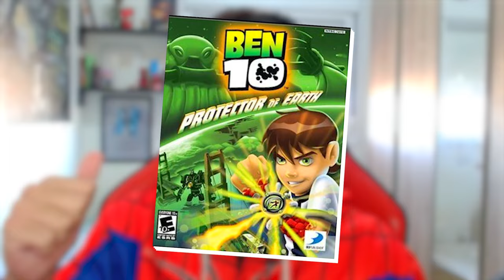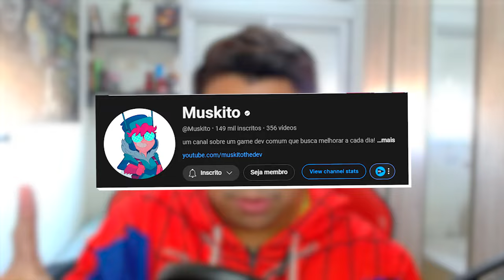ESSE É O MELHOR JOGO DE BEN 10!! (É DE GRAÇA)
No vídeo de hoje eu vou mostrar pra vocês o melhor jogo de Ben 10 e o melhor de tudo, é que ele ainda é de graça!